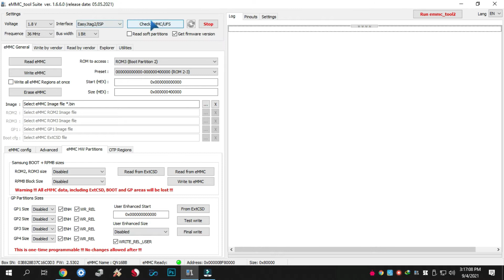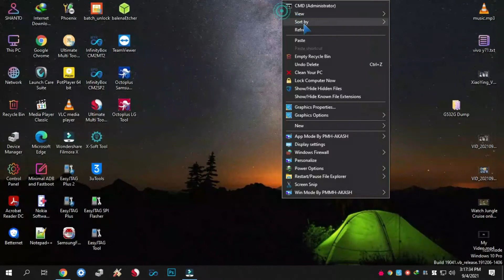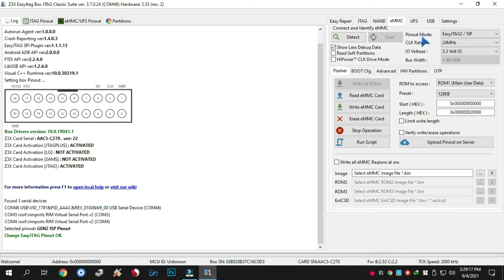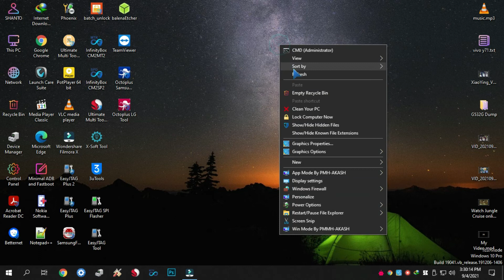G532F,G,M EMMC Health Can't Fix After HW Partition Solution